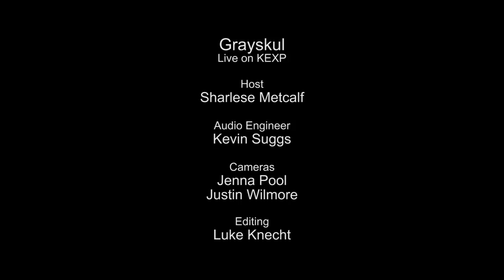Grayskul - There is No Edge (Live on KEXP)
presents Grayskul performing "There Is No Edge" live in the KEXP studio. Recorded January 18, 2014.

Host: Sharlese
Audio Engineer: Kevin Suggs
Cameras: Jenna Pool & Justin Wilmore
Editor: Luke Knecht